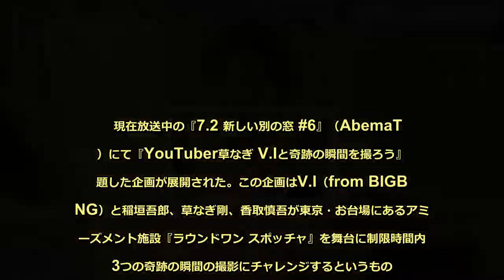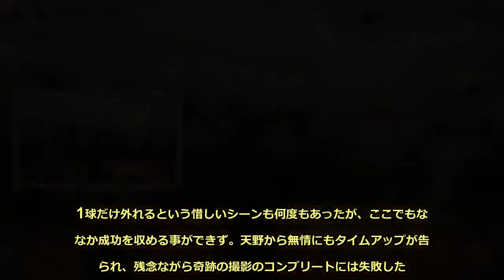YouTuber草なぎ、BIGBANG・V.Iを迎えた新作映像に手応え十分？「笑い的には」 - めるも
現在放送中の『7.2 新しい別の窓 #6』（AbemaTV）にて『YouTuber草なぎ V.Iと奇跡の瞬間を撮ろう』と題した企画が展開された。この企画はV.I（from BIGBANG）と稲垣吾郎、草なぎ剛、香取慎吾が東京・お台場にあるアミューズメント施設『ラウンドワン スポッチャ』を舞台に制限時間内に3つの奇跡の瞬間の撮影にチャレンジするというもの。YouTuberとしても活動する草なぎは成功した暁には「YouTubeにあげようかなと思ってます」と公言した。  1つ目は4人連続で卓球の的当てに挑戦。あまりの難しさに、まったく的を射抜けない3人に対して、V.Iはかなりの的中率。しかしなかなか奇跡の瞬間を撮影できない状況に、仕切りを担当していた天野ひろゆき（キャイ～ン）は「私はこのゲームを盛り上げる術を知りません（笑）」と嘆いたり、撮影を担当していたみちょぱ（池田美優）も「いつ当たるの!?」と悲鳴にも似た声を上げていたが、稲垣が徐々にテクニックを習得し、見事1人で奇跡の瞬間の撮影を成功してみせた。  続いてはバスケットボールの4人連続3ポイントを成功させる動画撮影にチャレンジ。しかし、こちらの挑戦でも序盤は苦戦を強いられる状況に。天野から「私はこのゲームを盛り上げる術を知りません（笑）」と本日2度目のコメントが飛び出る中、見かねたスタッフの指示でシュートポイントの位置を前に移動する事に。その直後に4人は見事成功を収めたが、天野は「”やや奇跡”を見させてもらいました（笑）」と苦笑気味だった。  最後は4人連続でビリヤードのポケットに入れるという企画に挑戦した。1球だけ外れるという惜しいシーンも何度もあったが、ここでもなかなか成功を収める事ができず。天野から無情にもタイムアップが告げられ、残念ながら奇跡の撮影のコンプリートには失敗した。この結果にV.Iは「いやぁ、残念でした」と悔やんだが、草なぎは「今の良いところを僕のYouTubeにアップするので、皆さん良かったら見てください」とそれなりに手応えを感じた様子。これに香取は「良いところあった？」と疑問を投げかけたが、草なぎは「笑い的には」と説明していた。果たして、草なぎのYouTubeチャンネルにこの動画がアップされる日は来るのか。ファンは期待して待っていよう。  ▶『7.2 新しい別の窓 #6』は午後5時～夜0時15分まで「AbemaSPECIAL 2」チャンネルにて放送中